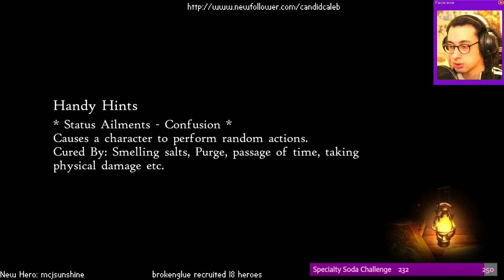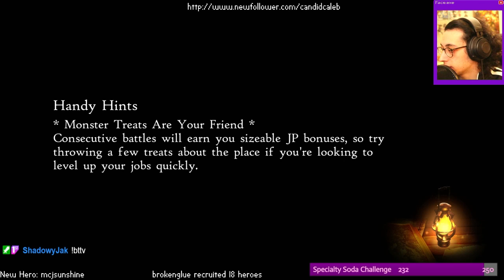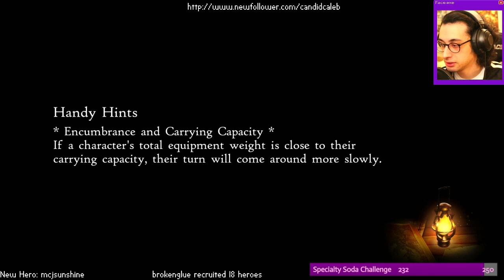Side Quest City! - Bravely Default II - Part 12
Filmed in front of a live audience on Twitch. I hope you enjoy the voices, acting, and my poor sense of humor.